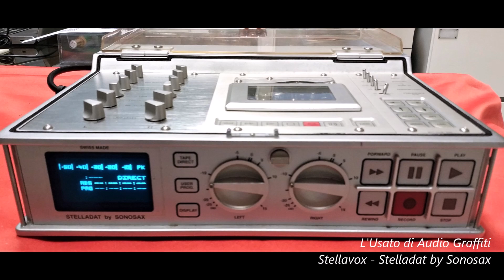Stellavox Stelladat by Sonosax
Questo registratore Dat Stellavox - Stelladat by Sonosax è in vendita presso Audio Graffiti a questo link:

Un vero mostro nella storia della registrazione - Assai raro da trovare, è un apparecchio che vanta una grande versatilità per le più svariate applicazioni a livello professionale.
Progettato e costruito senza alcun compromesso, è la versione rivista da Sonosax per migliorare l'affidabilità della prima versione dello Stelladat.
Ha una autonomia di circa 10 ore con un unico battery pack. Ha
svariate possibilità di alimentazione, commutabili tra loro senza dover interrompere la registrazione in corso.
In dotazione una borsa custodia a tracolla dedicata.
E' stato utilizzato solo per poche ore.
Sono disponibili le istruzioni originali.